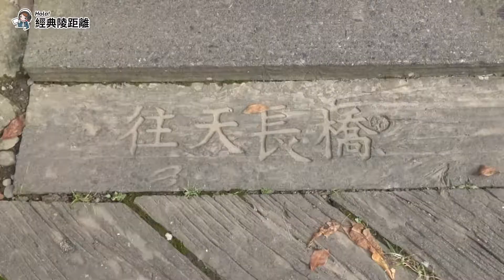▌嘉義𝐯𝐥𝐨𝐠 ▌奮起湖沒有湖？！不搭飛機也能一秒到日本🍙台灣小京都檜意森活村｜Hola! Sherry湘陵學姊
好想再吃烤甜甜圈唷～

◤影片拍攝時間 2o20年◢
除了乖乖在家防疫，也要保持心情愉悅，適時的為自己設定小目標外，
也可以回顧一下之前的旅遊片段或照片唷！希望這波疫情可以盡快來到盡頭～